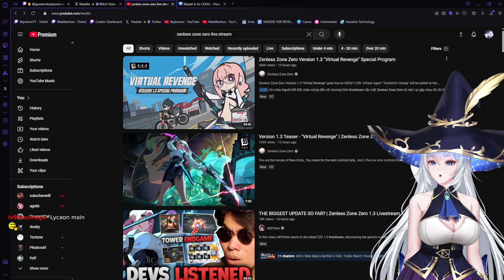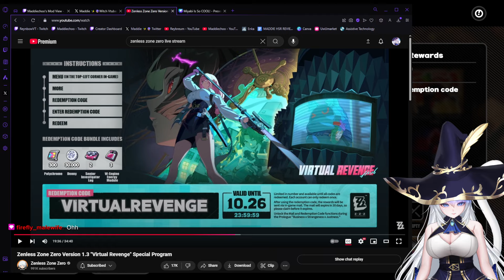Yanagi is a MUST Pull! | Zenless Zone Zero Version 1.3 "Virtual Revenge" Special Program Reaction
Yanagi, JoJo references, QOL, and NEW END GAME! 1.3 looks to be pretty good!